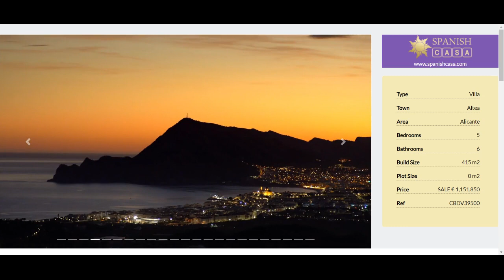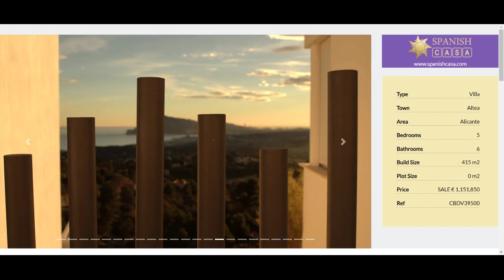Villa in Altea for sale in Alicante Spanish Casa Properties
More Property details